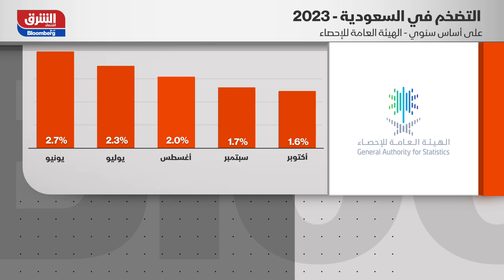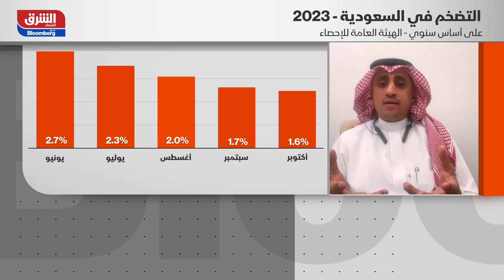"موديز" ترفع توقعاتها لنمو اقتصاد السعودية في 2024 - أسواق الشرق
رفعت وكالة موديز للتصنيف الائتماني توقعاتها لنمو اقتصاد السعودية في 2024 إلى 4.6% على أن يسجل النمو 4% في عام 2025. وبحسب تقديرات الوكالة الواردة في تقرير حول آفاق النمو في الأسواق الناشئة اطلعت وكالة أنباء العالم العربي (AWP) على نسخة منه، فإن النمو في المملكة سيبلغ 0.1% فقط في 2023 وذلك في خفض لتوقعاتها مقارنة مع توقعات سابقة صادرة منذ أغسطس.